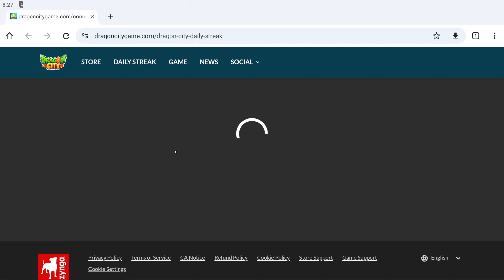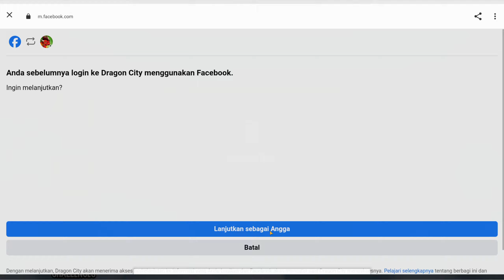DRAGON CITY 2024 DAY-47。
Credit by Angga Pradipta。